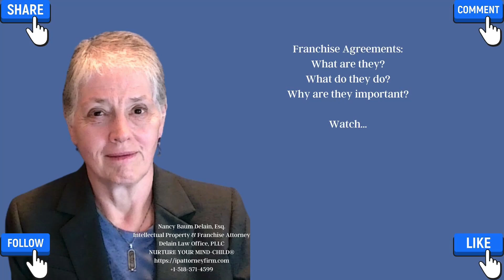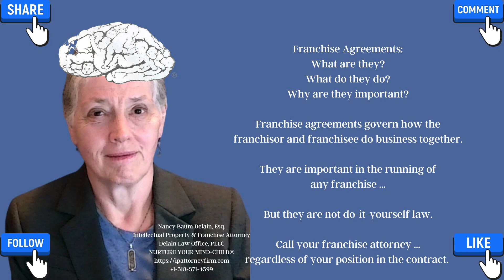Franchise Agreements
What is a franchiseagreement? How does it work? What goes into it?